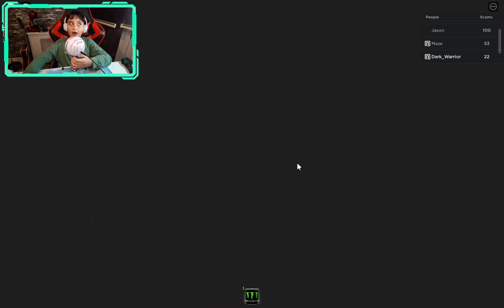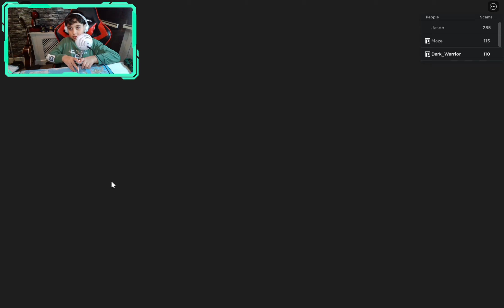RAGE QUIT CAR OBBY ON ROBLOX!!!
Hi Guys,

Today we're gonna try Car Obby again without rage quiting.